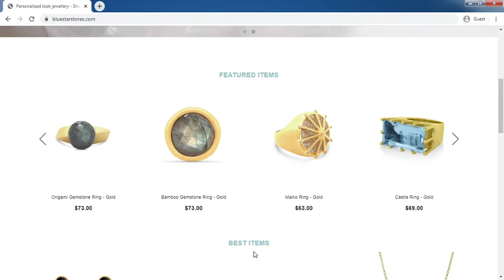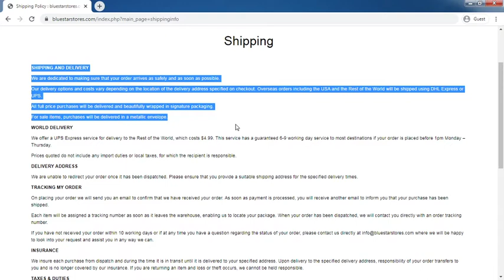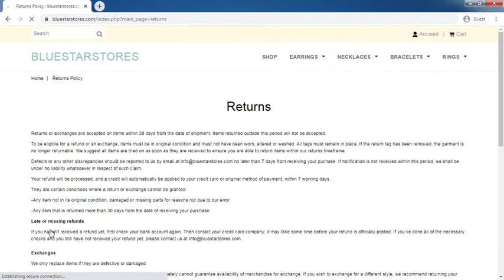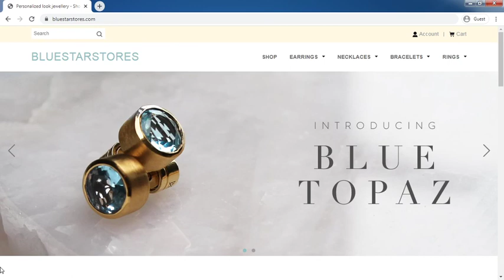Bluestarstores.com Review: Bluestarstores.com Website Tour Video - [ReviewsOffers.com]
Bluestarstores.com Review: Bluestarstores.com Website Tour Video. Write your reivew on comment box or visit below website [ReviewsOffers.com] for add your reviews.